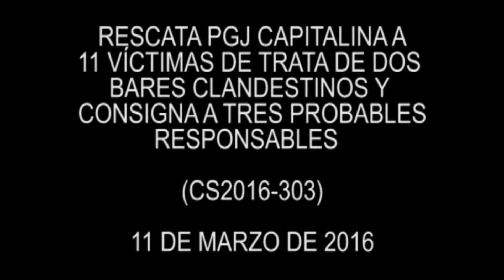RESCATA PGJ CAPITALINA A 11 VÍCTIMAS DE TRATA DE DOS BARES CLANDESTINOS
Las agraviadas son originarias de los estados de México, Veracruz y Zacatecas